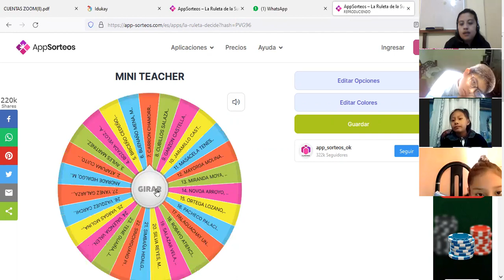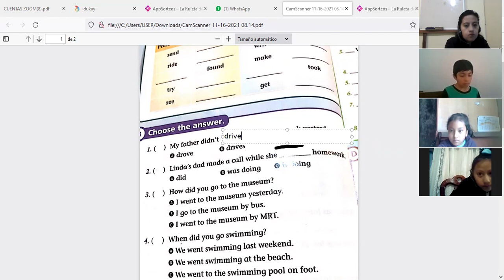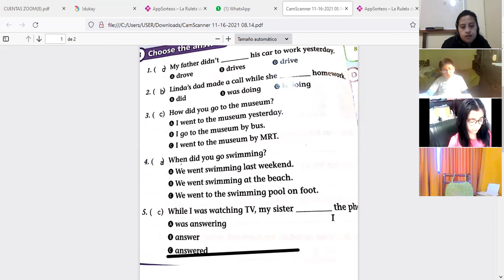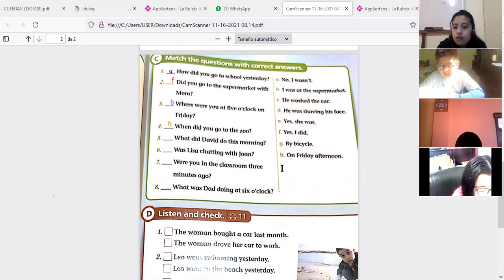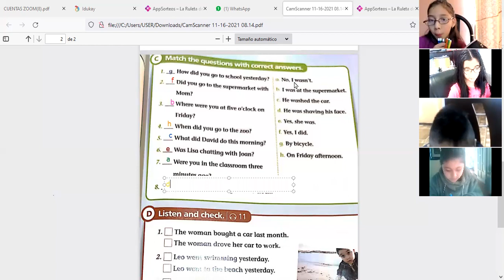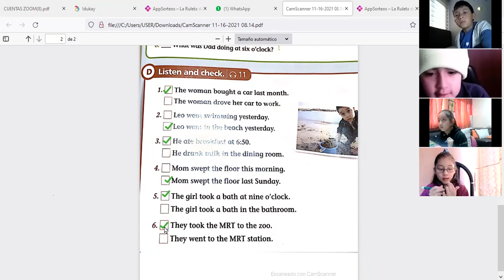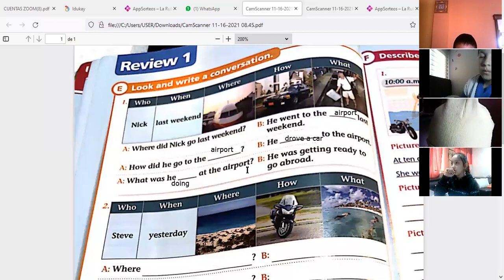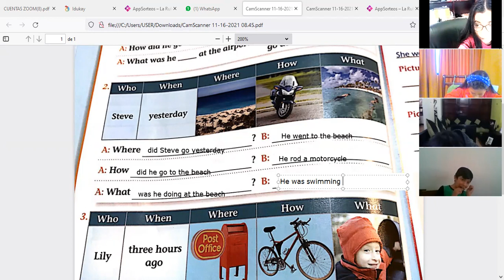5EGB A INGLES1 BETTY 16NOV2021